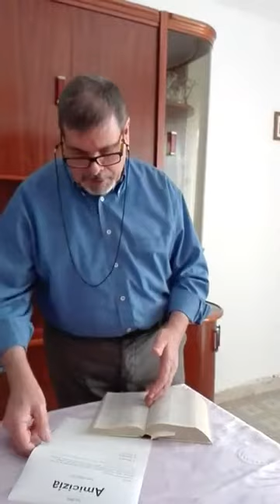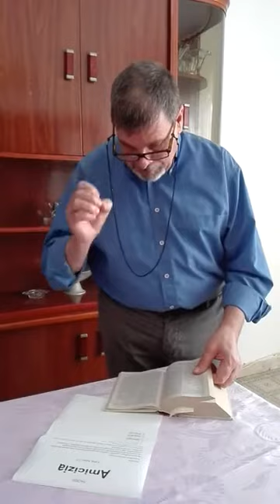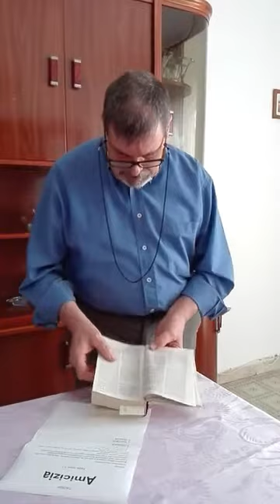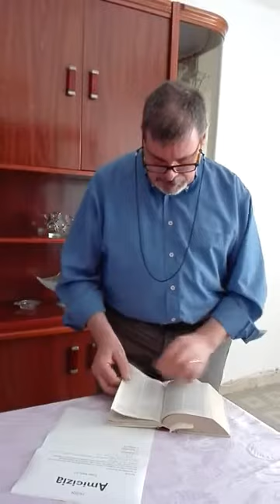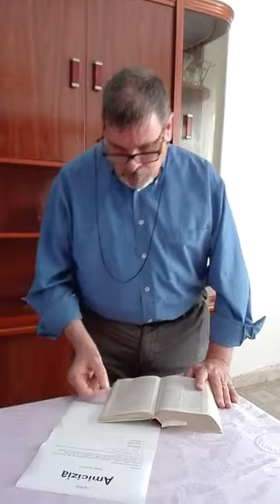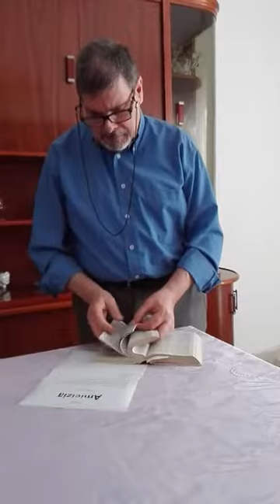Chiesa Cristiana Evangelica "Fiumi di Acqua Viva" Predicazione del 07/06/2020